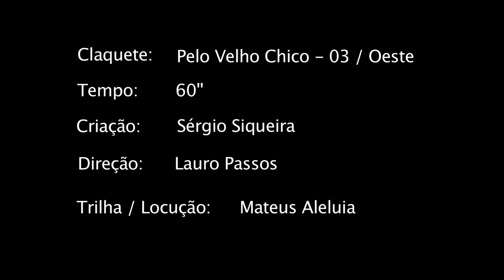Pelo Velho Chico 03 Oeste